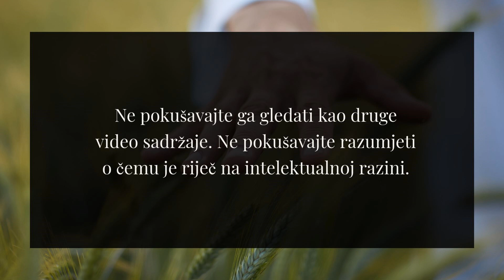NLF čitanje: Stvaralačka duhovnost: prepoznavanje jezika Cjeline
Za vas koji ste niste susreli s NLF čitanjima, evo jednog primjera. 🙂
NLF čitanja (NLF - nekonceptualne lingvističke forme) predstavljaju inovativnu tehniku koja stvara iskustvo trenutne decentralizacije svijesti.
Detaljno objašnjenje tehnike možete pronaći u knjizi "Proboj - suprotstavite se autoritetu iluzije". Uz knjigu dolazi besplatna aplikacija s deset snimljenih NLF čitanja.

Ovaj video s NLF čitanjem snimljen je uživo na online radionici "Skrivene poruke". Traje oko 17 minuta. Ako želite isprobati iskustvo NLF-a, odvojite toliko vremena, koristite slušalice, udobno se smjestite i... uživajte!

Naputak za gledanje - zapravo SLUŠANJE.
Ne pokušavajte ga gledati kao druge video sadržaje. Ne pokušavajte razumjeti o čemu je riječ na intelektualnoj razini.
Ovaj video je TEHNIKA za stvaranje posebnog unutarnjeg stanja decentralizacije.
Pripremite slušalice (da vas ne ometaju zvukovi izvana), sjednite udobno i zatvorite oči.
Slušajte. Ne analizirajte. Ne zamišljajte ništa. Ne pokušavajte pratiti sadržaj.
Samo SLUŠAJTE.
Nakon što video završi, ostanite u tišini još neko vrijeme.